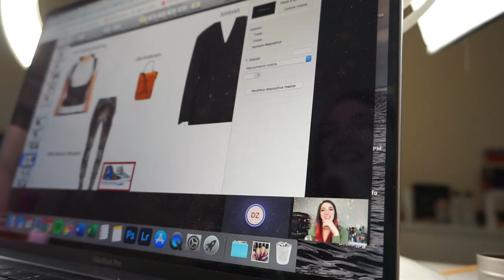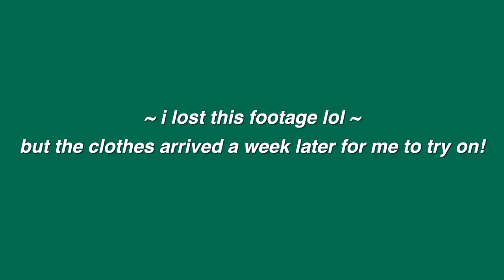winning a personal stylist shopping spree!! || Kelli Marissa Vlogs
Hi guys, kinda crazy but I won a nail art contest hosted by OPI and got the experience of being styled by a professional stylist in Milan! Thanks so much to Daniela for her incredible fashion finds and this amazing experience - you can follow her on Instagram

Also massive thanks to OPI for hosting this contest and for knowing I exist LOL!! I love you guys.